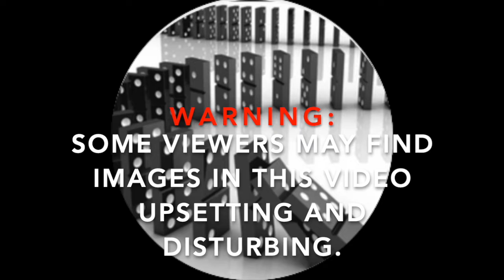Shocked Horror as Woman eats 'live COCKROACH' in her Chipotle Burrito.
Tori Kinley, 23, shared her story on TikTok last month, detailing her horror after she bit down on something crunchy while eating takeout from Chipotle, which was previously one of her favourite restaurants.
When she spit it out, she discovered the legs of what she first thought was a cockroach, but later clarified was a beetle — and said that by then she'd already eaten most of its body.
She stated that she went home and drank some apple cider vinegar diluted with water to kill bacteria.
The experience was especially horrific for Tori, who is now too disgusted to return to the chain she once loved.
'I used to eat at Chipotle all the time. One of my favourite restaurants. I am never eating there again,' she said in a viral video.
'I was eating my burrito and I bit into something crunchy. And I was like oh, interesting. And I spit it out thinking it was like crunchy corn, something dried,' she explained.
'And then I ate something else that was crunchy and I spit it out. And I spit out a cockroach leg!'
Panicked, Tori called poison control, which told her that a cockroach wouldn't kill her, though it would likely give her food poisoning.